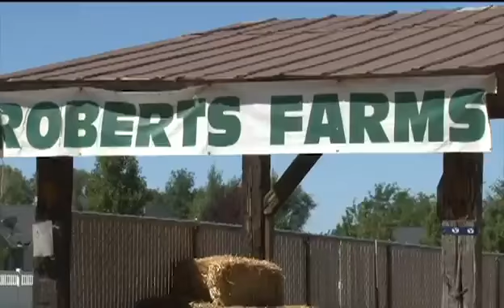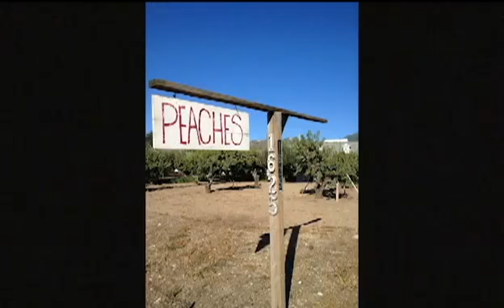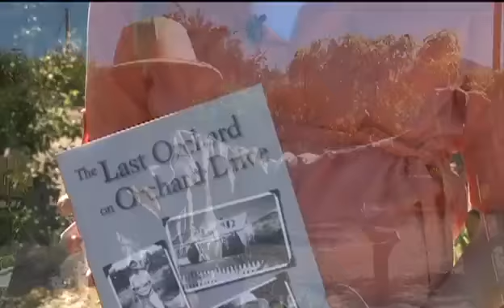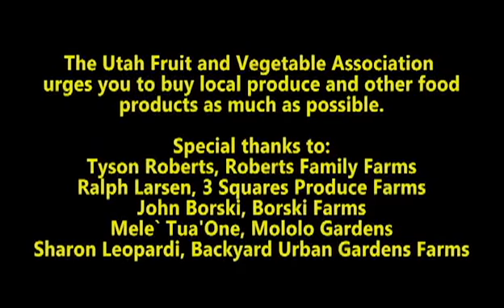Utah Profiles in Urban Agriculture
Urban farmers near Salt Lake City face challenges that are different than rural farmers and ranchers. Produced by the Utah Fruit and Vegetable Association and narrated by Anne Forester, this video is a look at five urban farms in Northern Utah.